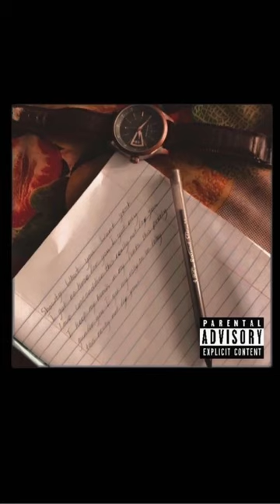Jay Davis - Never Love Again (Official Video)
nowplaying nowplaying DDrich “Never Love Again” Official Video.

Never Love Again Lyrics:

Baby am so heartbreaking I don’t wanna know my love will never change yeah.
Maybe you stole my heart that make you Thai it up with a chain I don’t love the same   I don’t breed the same I don’t think the same no girl you take my heart an you leave me in pain. Yeah I will never love again I will never love the same maybe am cold inside maybe am cold inside you see me with a smiley face but maybe am dying on the other side you know what am trying too say yeah but maybe I Yeah. Maybe am dying.
maybe am dying.
 maybe I.
 maybe am dying
 maybe am dying.
maybe I.
 So I tell God am too young to die
 am too young to die yeah
am too young to die
I don’t wanna goo no I don’t wanna go home

Maybe am dying.
Maybe am dying.
Maybe am dying.
Maybe I.
Maybe am dying
Maybe am dying.
Maybe am dying.
Maybe am dying.
Maybe I.

Throw my heart in dah bag.

Yeah.

Mmmmmmm.